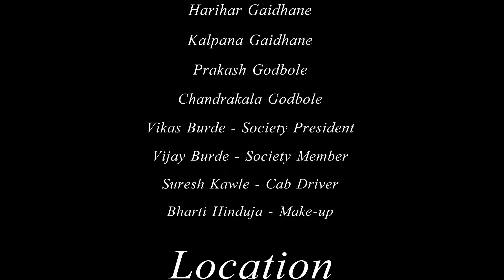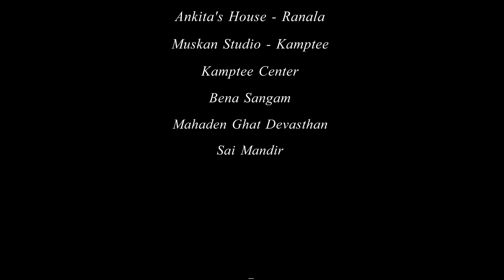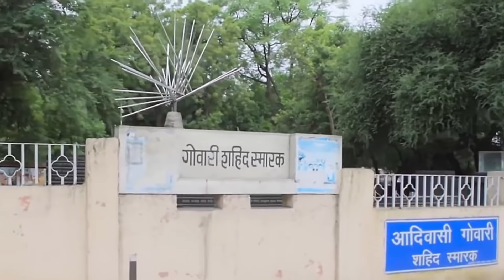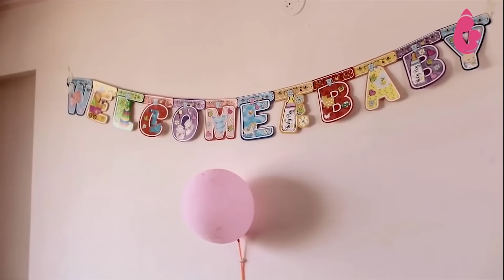Unchi Uddan - A Tribute To Indian Soldiers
A Tribute to Indian Soldiers By Brahmakuamaris